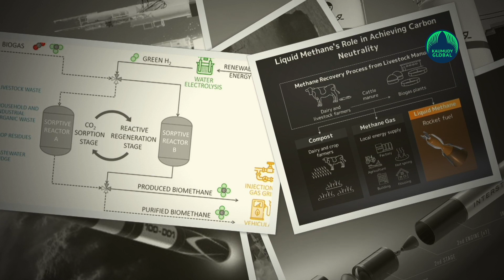Japanese company working to convert cow waste into rocket fuel!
Tokyo [Japan], September 18 (ANI): A Japanese chemical manufacturing company is working to utilize cow waste to create liquid biomethane that will then be used as rocket fuel. This will help dairy farmers facing disposal challenges, reported Kyodo News.
Air Water Inc. said it would begin conducting trials in the fall, with the fuel to be loaded on a rocket created by space start up firm Interstellar Technologies Inc. based in Japan's northernmost island of Hokkaido.